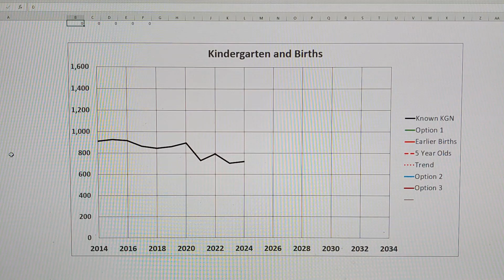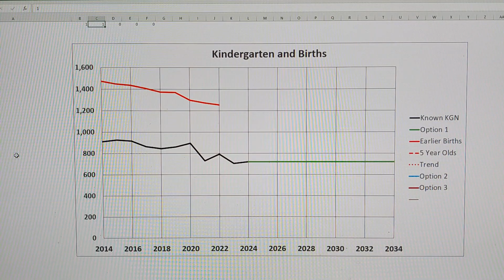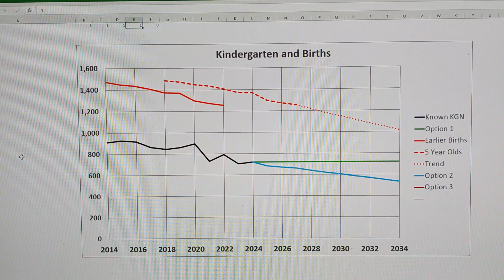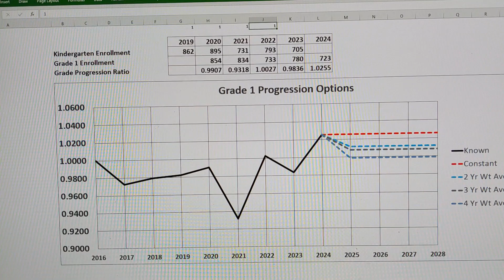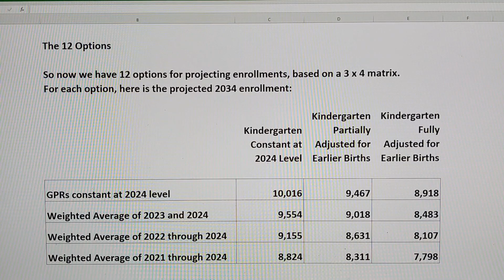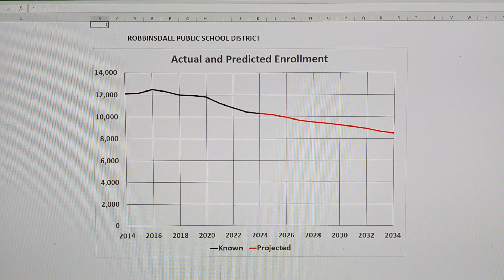Projecting Robbinsdale Public School Enrollments to 2034